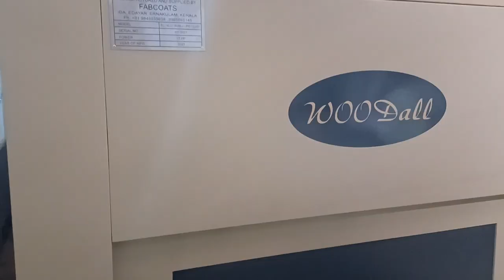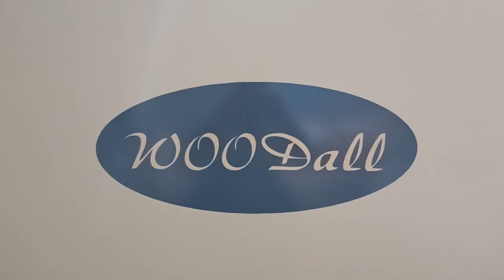WOOD GRAIN HEAT TRANSFER SUBLIMATION MACHINE FOR ALUMINIUM PRIFILE CHENNAI TRICHY